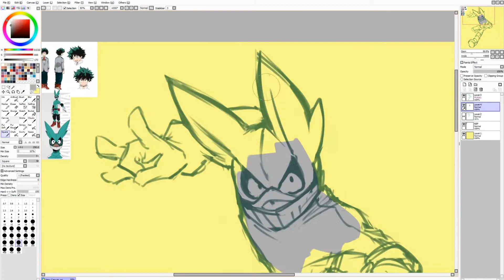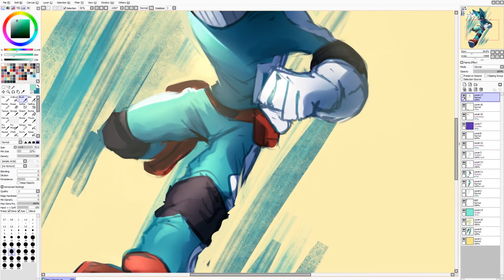Boku no Hero Academia: Deku speedpaint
I felt like doodling Deku in his initial hero suit since today's his birthday, and I've been watching BNHA for the past weeks - and loving every second of it. Enjoy!

This drawing took a total of 55 minutes.

~ Support me!